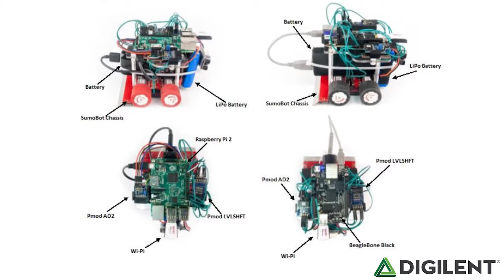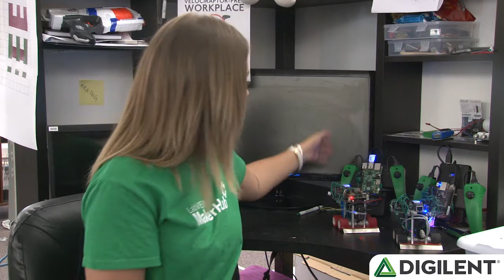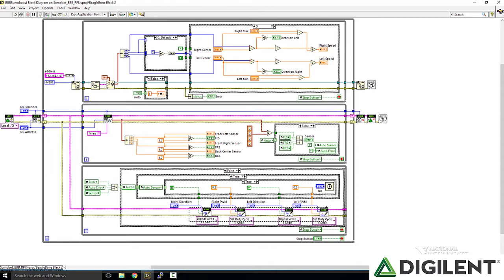Show and Tell Ep. 16 - LabVIEW SUMO Bots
Ella Rickerson walks through the code and physical design of the LabVIEW SUMO bots.

For more information about this project, check out this blog post

The Raspberry Pi and BeagleBone Black Kits are available on the Digilent Store

For instructions on how to build these SUMO bots, visit Instructables.com